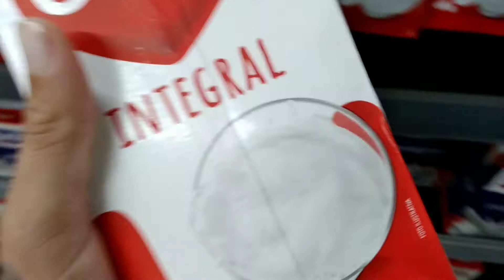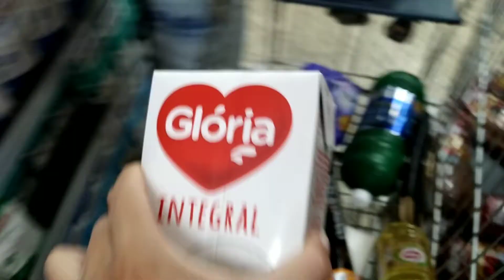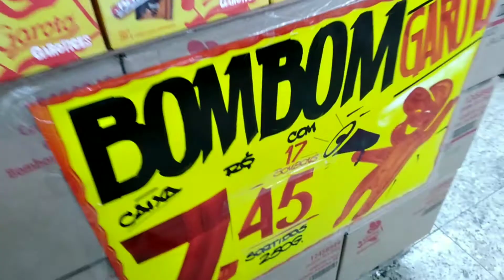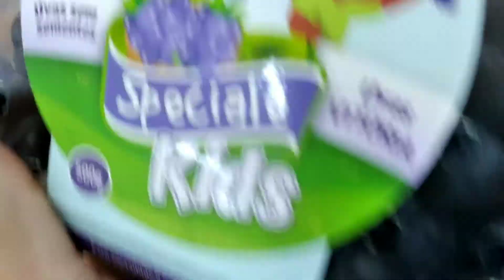VLOG: DIA DE MERCADO + LIMPEI A GELADEIRA |Soraya Martins